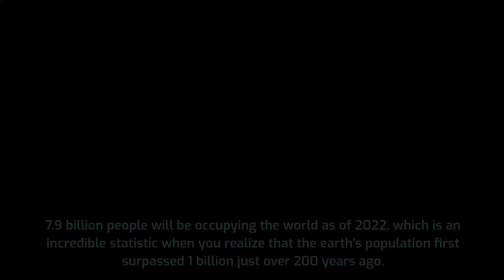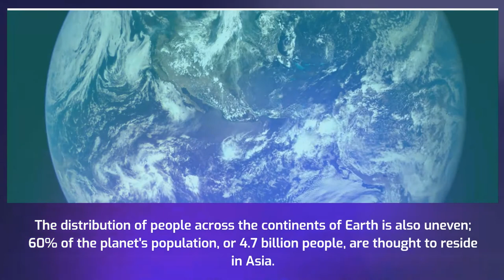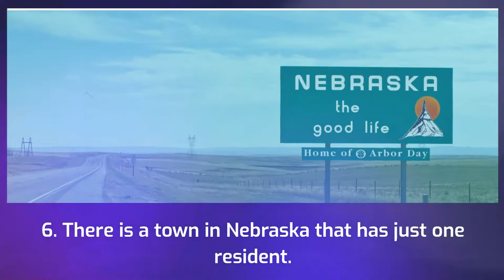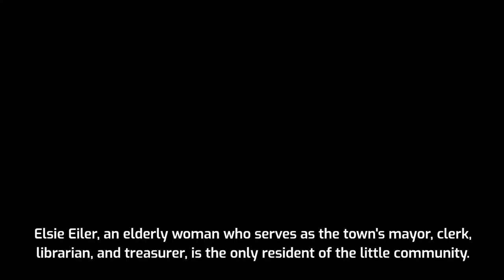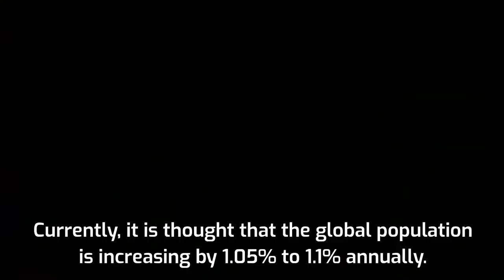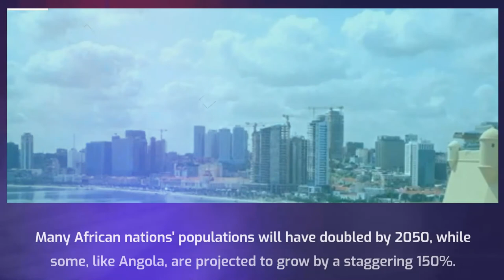We are 8 Billion. Global Population Facts! Amazing Facts!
10 Interesting Facts About the Global Population
7.9 billion people will be occupying the world as of 2022, which is an incredible statistic when you realize that the earth's population first surpassed 1 billion just over 200 years ago.

Here are 10 amazing statistics about the world population that can surprise you, ranging from the most populous continent to a municipality with just one resident.

1. One Hemisphere Contains the Majority of Human Population on Earth

2. On a Single Continent, More Than Half of the World's Population Resides

3. The Most Populous City in the World Is Found in Japan

4. Monaco Has the Densest Population in the World

5. Indonesia's population of over 50% is concentrated on a single island

6. There is a town in Nebraska that has just one resident.

7. The Population of Nepal Has the Highest Ratio of Women

8. Half of the global population growth by 2050 will occur in just nine countries

9. The world is growing more slowly than it formerly did

10. 10 billion people will live on Earth in 2050

Translated titles:
Somos 8 mil millones. ¡Datos de la población mundial! ¡Hechos increíbles!

Wir sind 8 Milliarden. Fakten zur Weltbevölkerung! Faszinierende Fakten!

Nous sommes 8 milliards. Faits sur la population mondiale ! Faits incroyables!

Somos 8 bilhões. Fatos da população global! Fatos incríveis!

हम 8 अरब हैं। वैश्विक जनसंख्या तथ्य! आश

Ons is 8 biljoen. Wêreldbevolkingsfeite! Wonderlike feite!

8 Billion tayo. Global Population Facts! Kahanga-hangang katotohanan!

우리는 80억입니다. 전 세계 인구 현황! 놀라운 사실!

நாங்கள் 8 பில்லியன். உலகளாவிய மக்கள்த

Biz 8 Milyarız. Küresel Nüfus Gerçekleri! İnanılmaz Gerçekler!